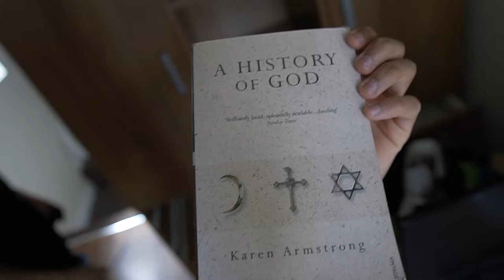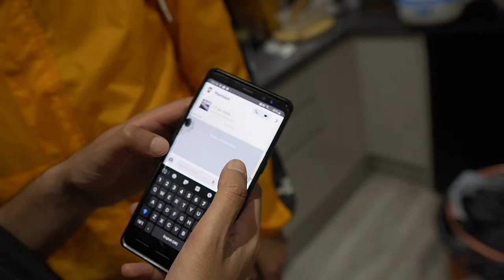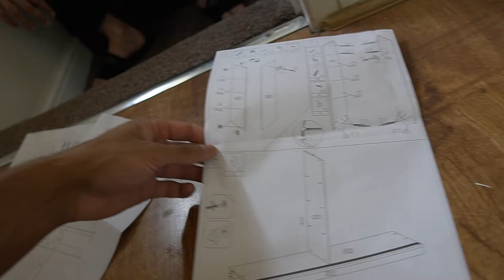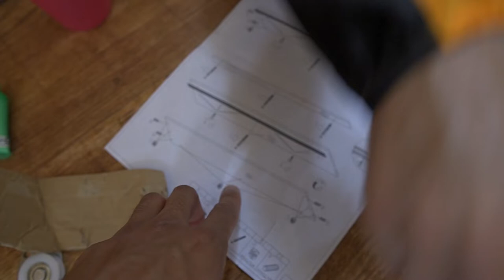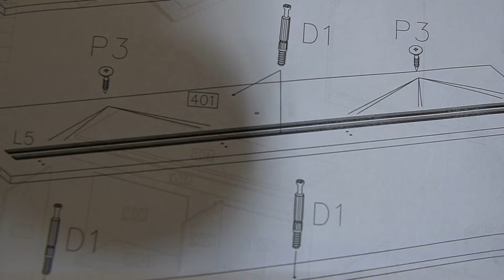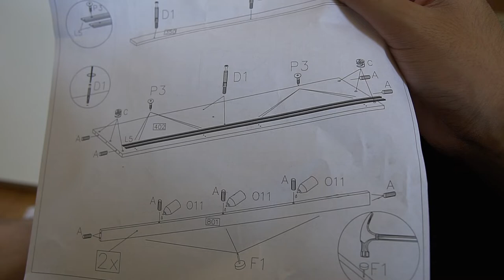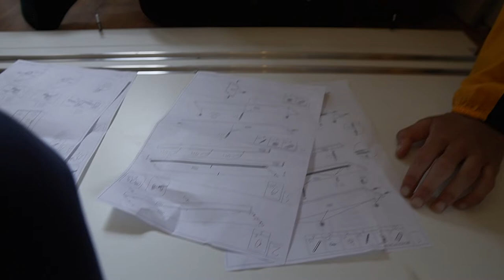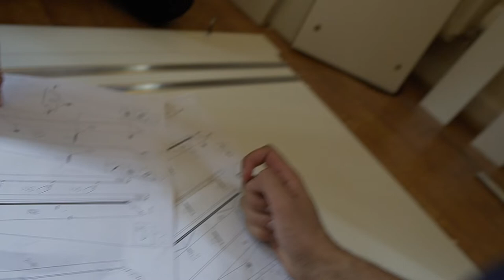H4 Builder (Jaf's Wardrobe)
Building Jaf's Wardrobe

Equipment:
Camera Used: Sony Alpha A6500
Lens: Sony SEL1018 APS-C 10-18mm F4.0
Mic: Boya compact microphone